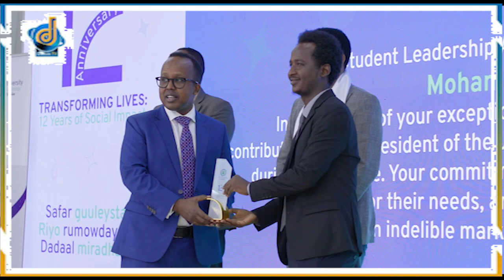Jaamacada Jamhuuriya oo u dabaal degtay Sanad guuradii kasoo wareegatay Aas Aaskeeda 12sano kadib.